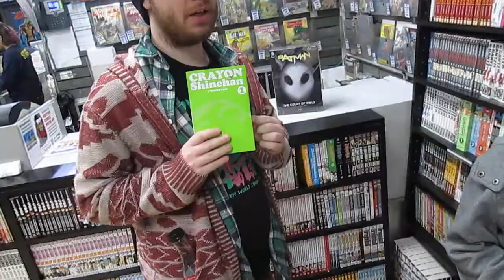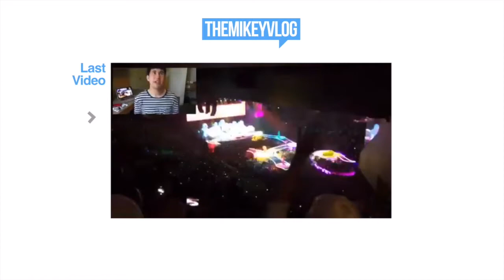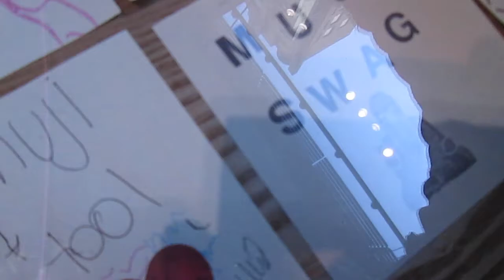NYC BEFORE KPP CONCERT! | Mikey Dunn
A vlog of the day in NYC, including events before and after the Kyary Pamyu Pamyu concert.

TheMikeyVlog: New vlogs every Tuesday!

This YouTube Channel is a vlog (video blog/journal) that I, the Mikey Dunn, use to share my life with you! I'm 21 years old, and I'm currently a college student studying business. Expect something new and probably random with each vlog as I live my life with my awesome friends. We'll go on adventures big and small, and some amazing opportunities can make the best videos. One day could be me talking about food in my fridge. Another can be a day trip to NYC. I'm volatile like that.

End sequence music by Tyler Walker. Used with permission.